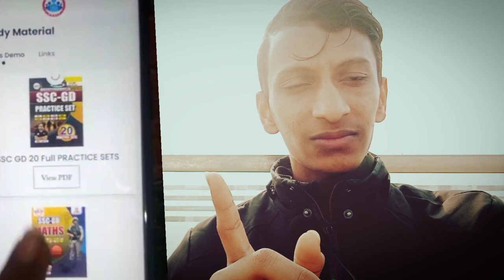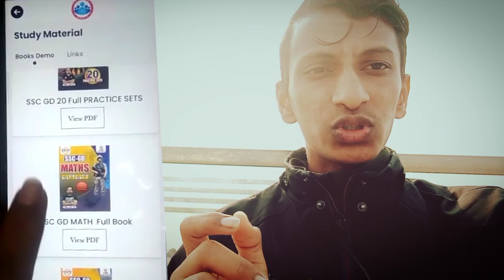Ankit Sir का Gift 😊बिल्कुल मुफ्त मिल रही books, जल्दी Order करो.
ROJGAR WITH ANKIT BHATI SIR KA SSC GD VALO KO GIFT, BILKUL FREE MIL RAHI HAI BOOKS JALDI KARO ORDER.